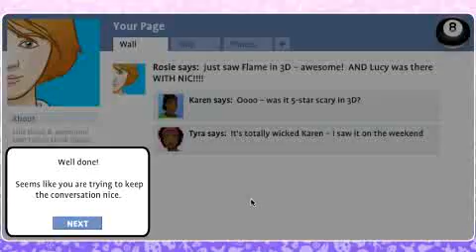Post-it Notes (Social networking)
Everything Online (Us Online v2 AU)

Post-it Notes is about posting comments, and what can happen when a joke turns to teasing and bullying.

In this activity you will view a series of wall postings by a group of friends.  One of the friends is making jokes and teasing another in the group, and as the exchange continues the postings become more inflammatory.  As you follow the thread of postings, you will need to respond by choosing comments.